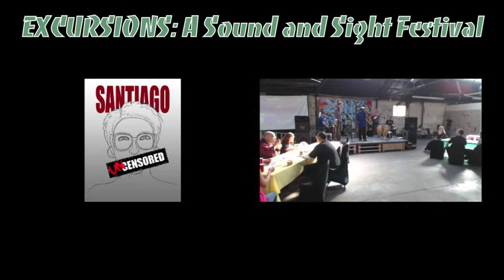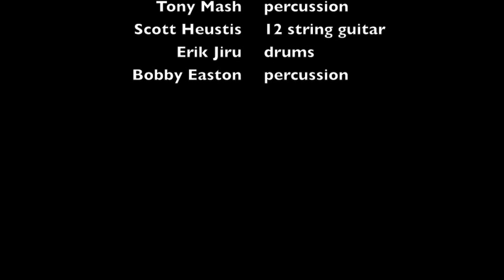BAAST performs Pyroclastic Flow at the Excursions Festival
Improvised live at the MADhaus in Long Beach on March 8th, 2014

John Basil - bass, Scott Dibble - keys, Charles Sharp - saxophones and oboe, Dave Williams - trumpet, Tony Mash - percussion, Scott Heustis - 12 string guitar, Erik Jiru - drums, Bobby Easton - percussion.